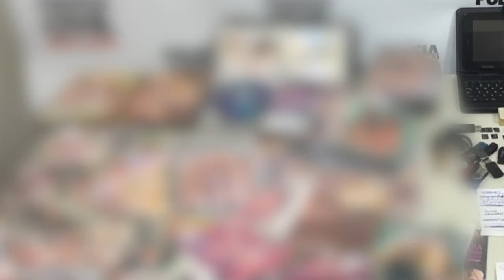PEDÓFILO APREENDIDO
Em outra operação da Polícia Civil, um homem suspeito de pedofilia foi preso na Zona Sul de Poços de Caldas.